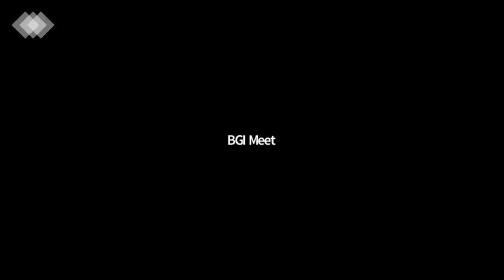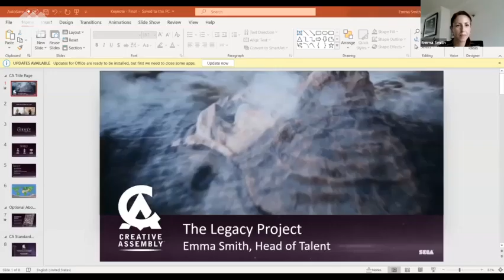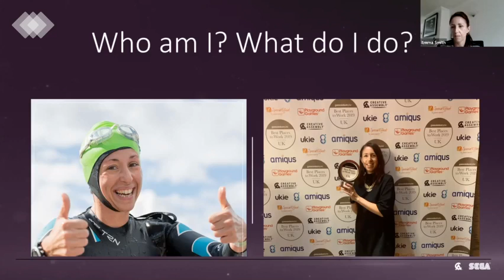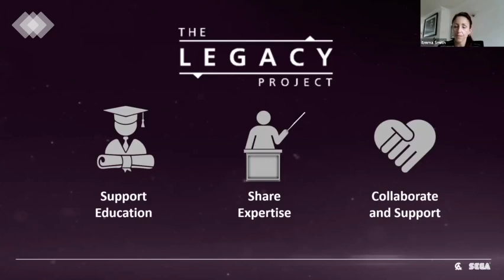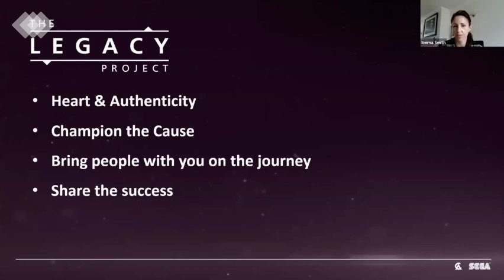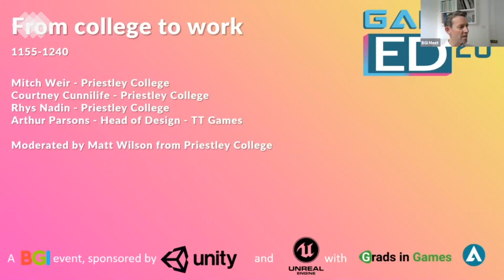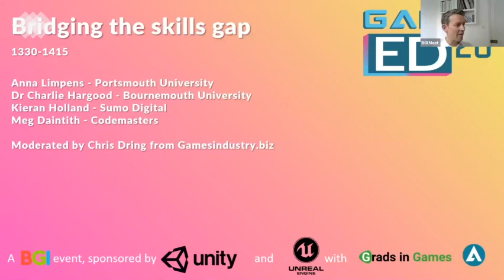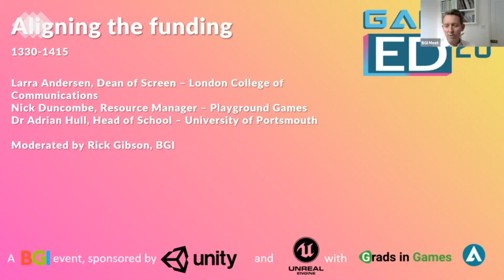GamesEd20 1140-1240 Emma Smith Keynote & Track 1 Breaking The Glass Door Panel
Emma Smith, Head of Talent at Creative Assembly gives an inspirational keynote about Creative Assembly's landmark legacy programme.

A panel discussion on barriers to accessing careers in games for diverse candidates during a pandemic, moderated by Liz Prince, Business Manager of Amiqus and Founder of Putting the G into Gaming

Dr Hatana El-Jarn – Leeds Trinity University
Professor Sharon Tolani-Sage – Norwich University of the Arts
Harinder Sangha – Sumo Digital
Robin Gray, Gayming Magazine